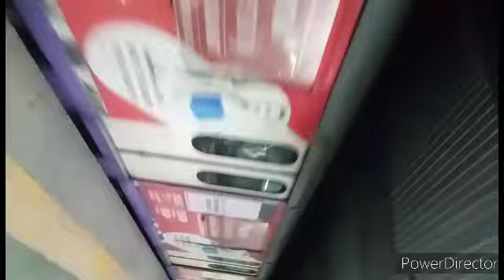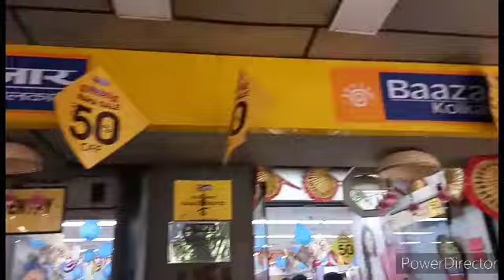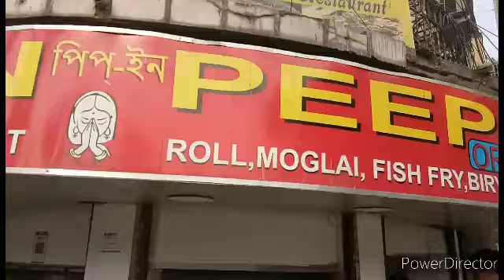Amader chaitro sale marketing